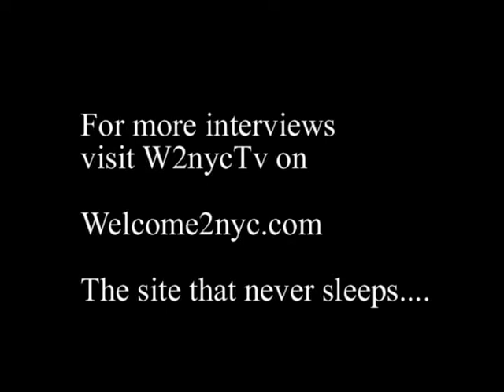Mr Animation talks hip hop dancing pop locking and more with Ap 1nabillion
Ap live at Venice Beach Cali with street dancing BBoy Legend Mr Animation

All artist post your albums and mixtapes for Universal Def Jam and Capitol Record A&Rs to hear you. Some Artist are receiving over 10,000 song plays a day!